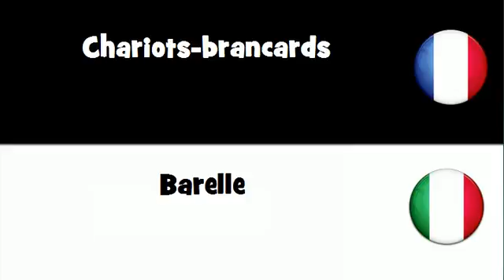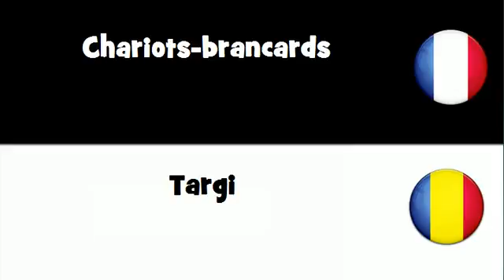Dites le en 20 langues # Chariots brancards